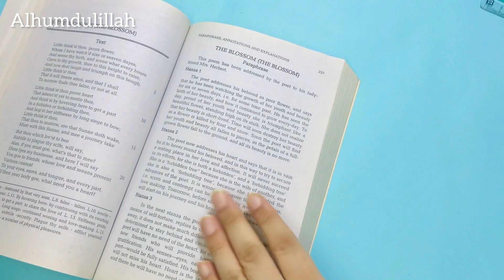Flower bookmark idea |Origami bookmark |Corner bookmark idea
Origami bookmark
Bookmark banana
flower bookmark origami bookmark paper bookmark bookmark flower paper flower bookmark bookmark corner origami bookmark flower